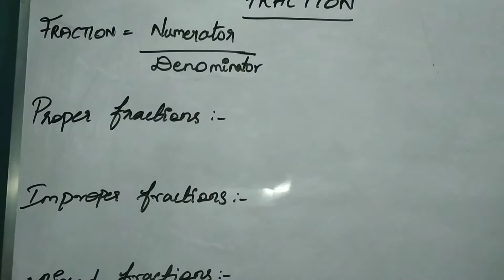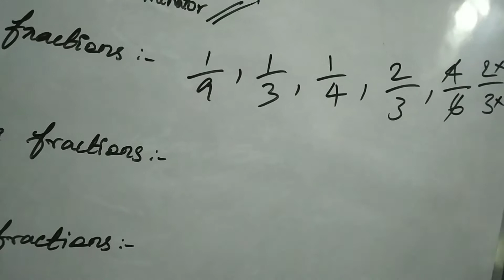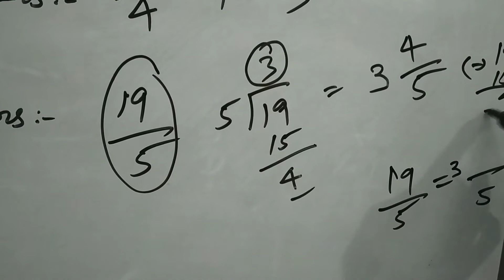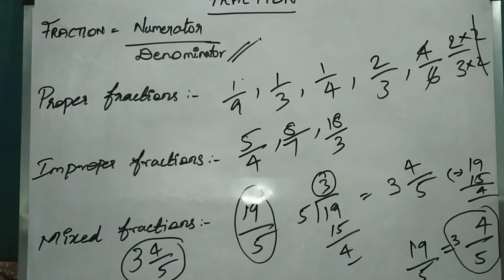Fraction / Types of fraction / Clear explanation in Tamil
Hi guys, To learn more ideas and tips to crack competitive exams... Im here to help you in that case...